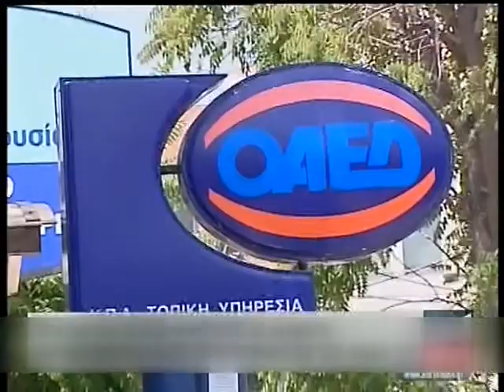ΑΛΛΑΓΕΣ ΣΤΑ ΕΠΙΔΟΜΑΤΑ ΑΝΕΡΓΙΑΣ